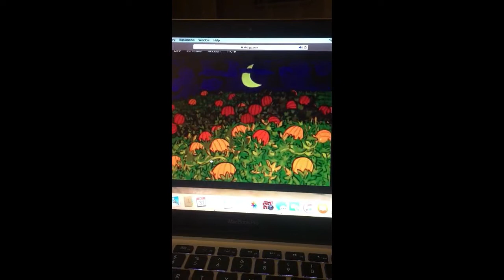Happy Halloween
Day 304 October 31st 2018